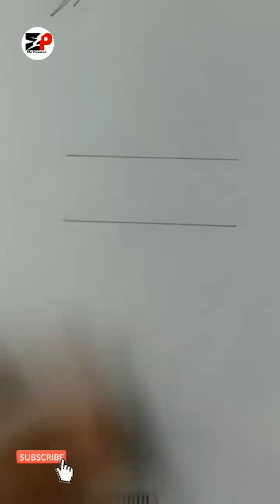How To Draw Cute Band Aid